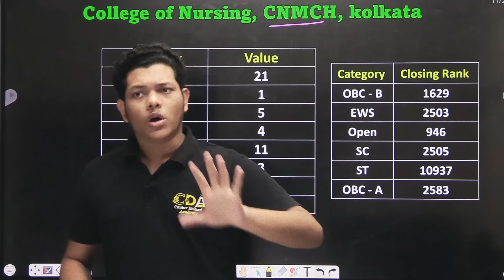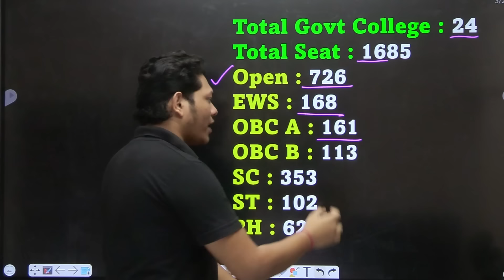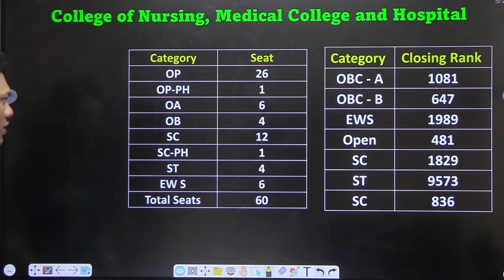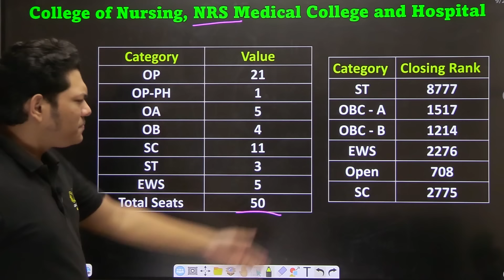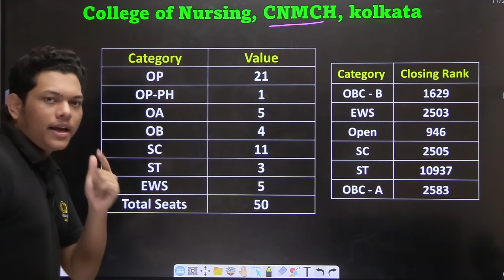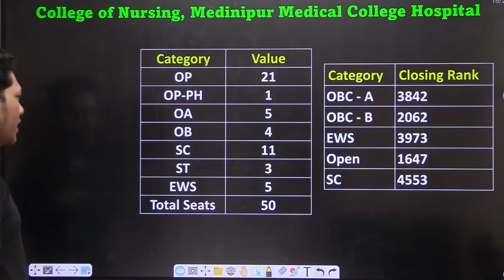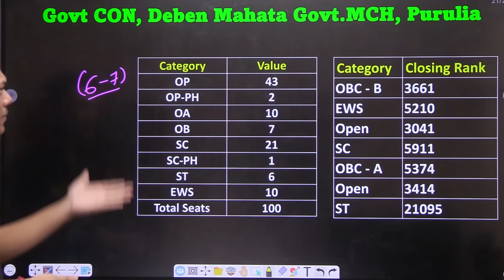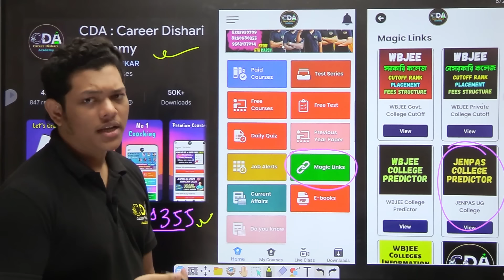সেরা নার্সিং কলেজ | Best College for JENPAS UG | JENPAS UG Top Colleges | JENPAS UG Cut Off 2024